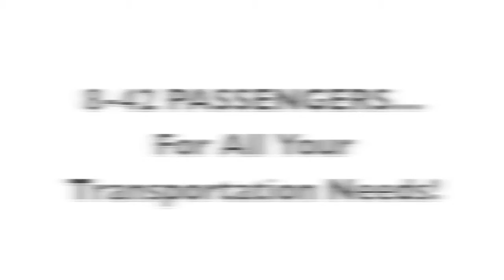Mac Transportation Fleet.mov